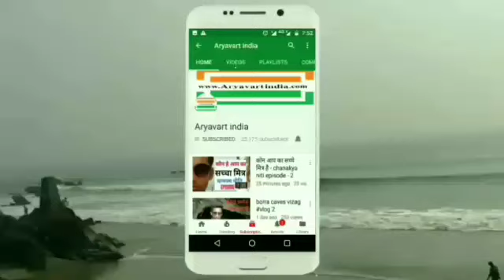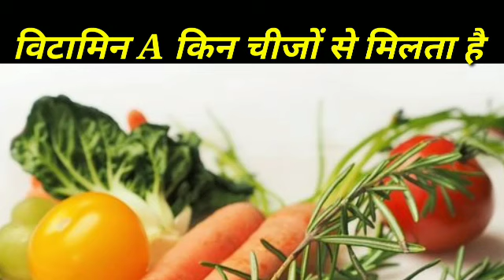विटामिन ए किसमें पाया जाता है ।vitamin a kin kin cheezo me paya jata hai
विटामिन ए किसमें पाया जाता है
vitamin a kin kin cheezo me paya jata hai